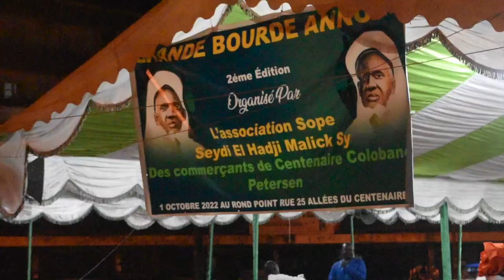Waadial Gamou - Waxtaan bu solo ci Bourdah ak Imam Moussa Gueye